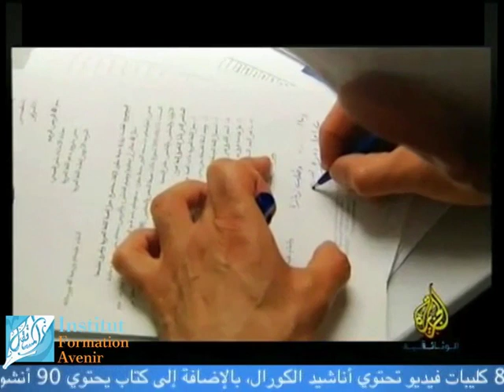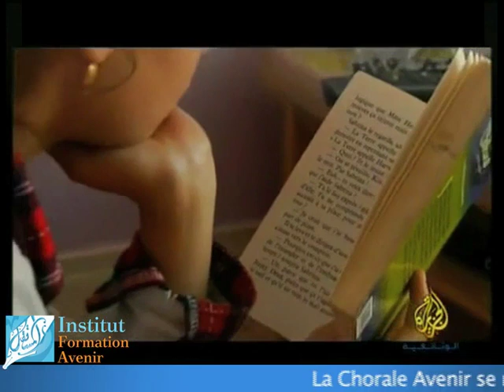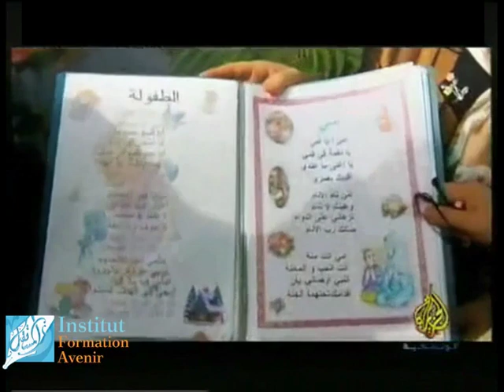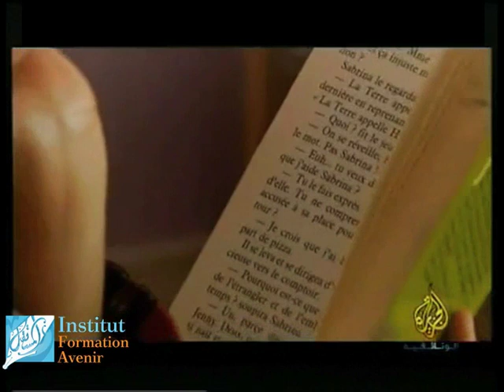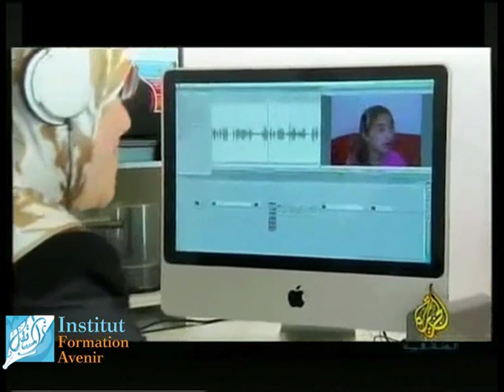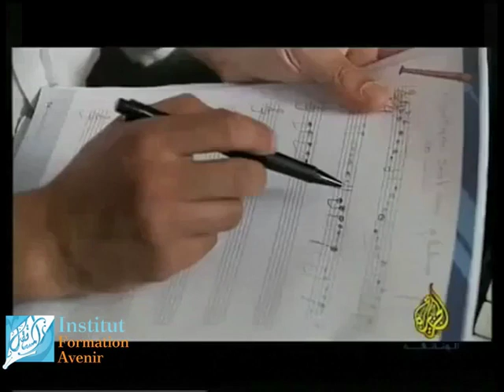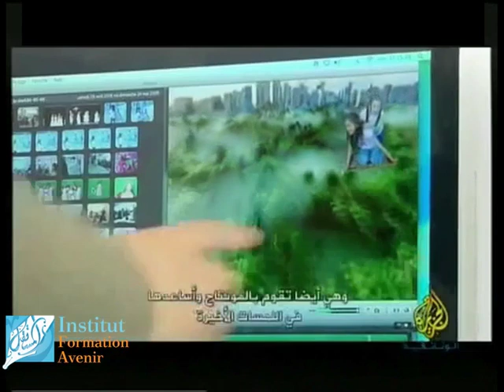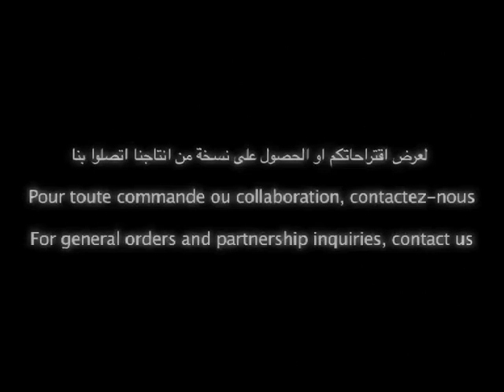الوثائقي الاكثر مشاهدة على الجزيرة طلبه الجمهور 7 مرات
فيلم وثائقى الجزيرة حول معهد المستقبل - تعليم اللغة العربية لغير الناطقين بها

الوثائقي الاكثر مشاهدة على الجزيرة وثائقية طلب الجمهور اعادته 7  مرات

اكتشفوا اسلوب العربية الشاملة الجديد والفعال لتدريس اللغة العربية للأطفال و لغير الناطقين بها

مع الاستاذة سوسن المكني من معهد المستقبل في باريز
Formation Avenir - 30 rue Franklin
93120 La Courneuve
France
هاتف

Tout notre corps éducatif a fait de son mieux pour joindre l'utile à l'agréable : « apprendre certes, mais en s'amusant ! »
De manière rigoureuse, les cours sont travaillés, expliqués, écrits et saisis... mais leurs applications et méthode de transmission se font de façon agréable et ludique: illustration, sketchs, chants, compétitions, jeux éducatifs, activités pratiques et physiques, utilisation des 5 sens...
Ceci afin de motiver nos élèves qui viennent pour l'apprentissage de l'arabe et de la religion pendant leur repos hebdomadaire.

93120 La Courneuve.

Livres institut formation avenir apprentissage langue arabe ecoles enfants reportages  amusement islam coran quran chanson chant chorale avenir
فيلم  وثائقى الجزيرة حول معهد المستقبل